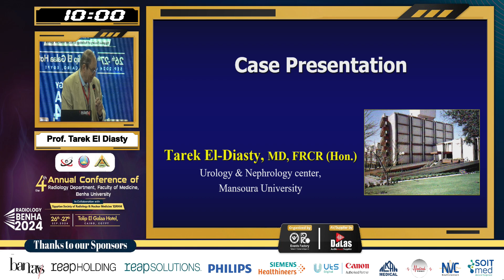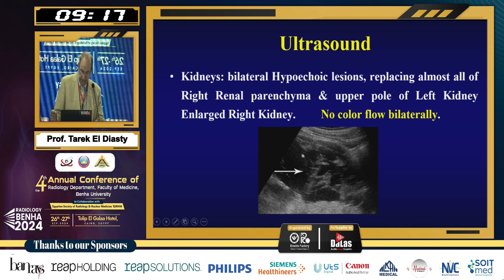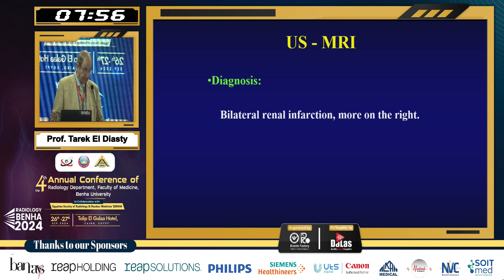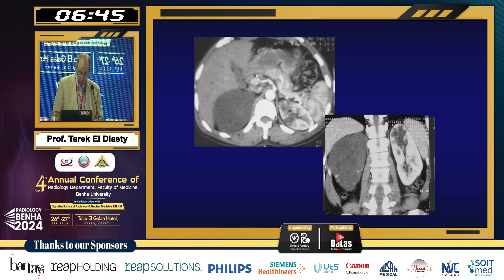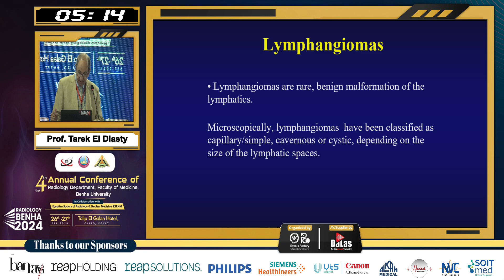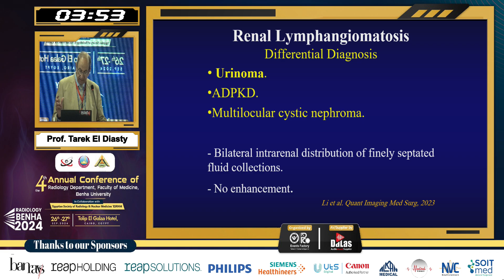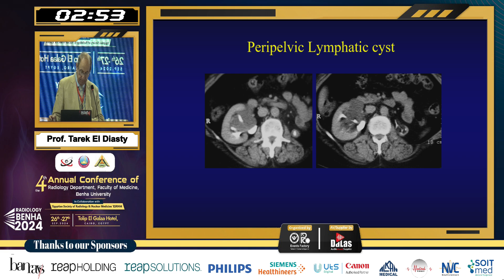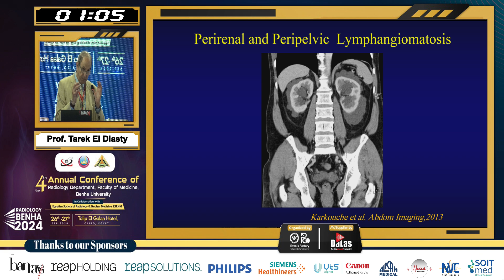Prof Tarek El Diasty 1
Radio Benha 2024
The 4th Annual Conference of Radiology Department, Faculty of Medicine, Benha University
📍 Venue: Tolip El Galaa Hotel, Cairo, Egypt